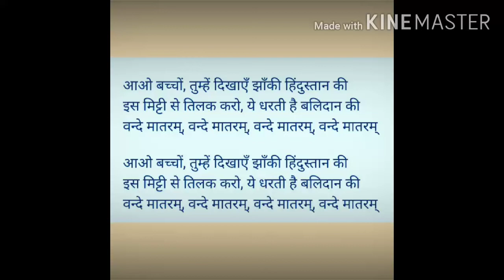Aao baccho tumhe dikhaye...